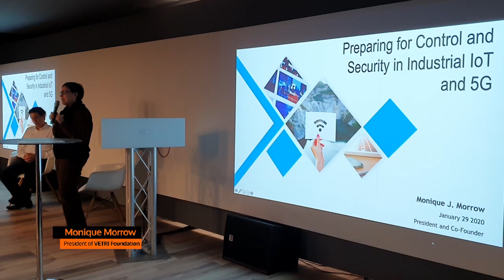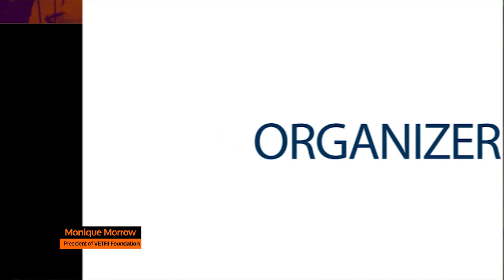CHALLENGE C: Monique Morrow, President of VETRI Foundation